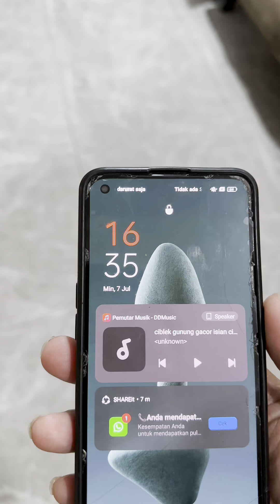Gaasss Terusss Gratis Ongkir Di Online Shop Asli 705 NET